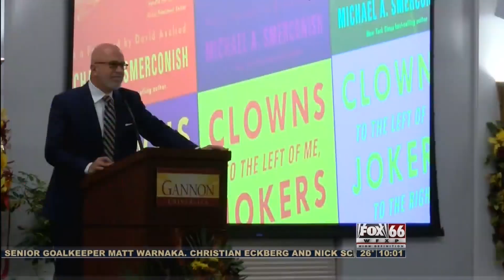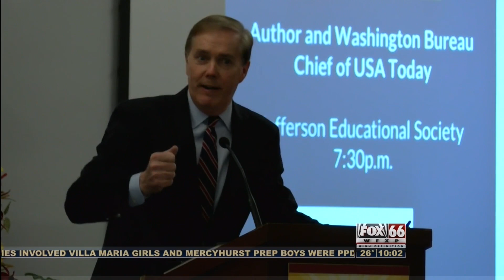Michael Smerconish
pkg